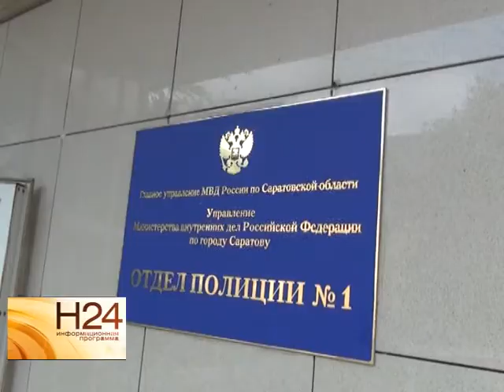Жители Красноармейска грабили прохожих в Саратове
Трое местных жителей, по версии следствия, приезжали в Саратов на автомобиле и грабили прохожих. На улице Большая Горная преступники похитили телефон у подростка, а днем ранее избили жителя Фрунзенского района и также похитили у него сотовый. Подробнее смотрите в нашем сюжете от 25 августа.